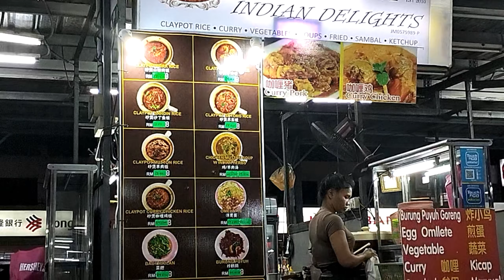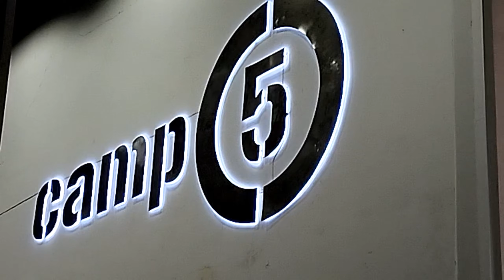Indian Food for Dinner 😋& surprised my bunso at her working place! 😅eating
We ate Indian food for dinner at Tun Aminah hawkers!We ate mutton peratal and it's delicious!Then we visited my youngest daughter at her work in Camp 5 at Paradigm mall, Johor,Malaysia!